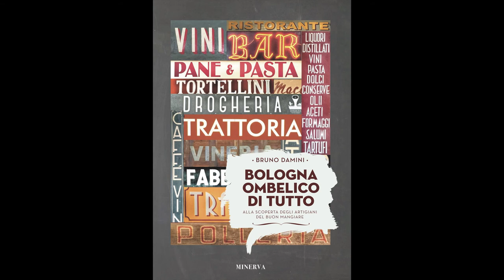Francesco Elmi Maestro pasticcere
Intervista di Bruno Damini a Francesco Elmi Regina di Quadri Via Castiglione 73 Bologna